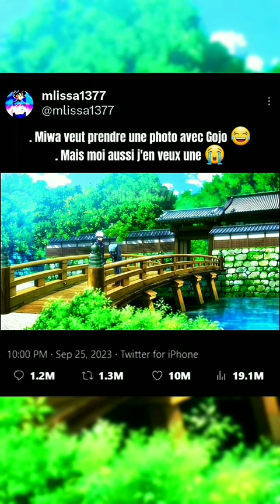Miwa prend une photo avec Gojo 😂 (moment drôle)